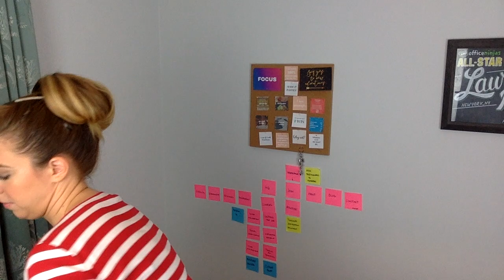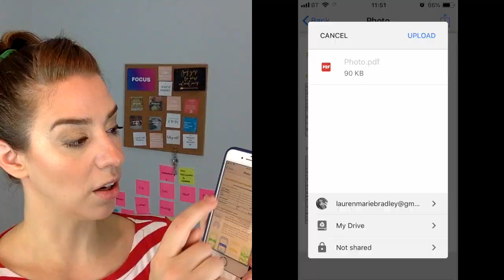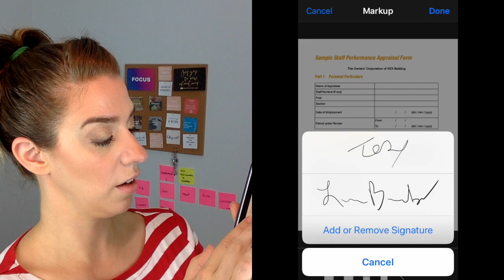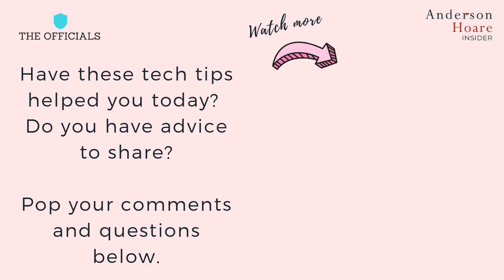Smart Phones: The Agile Assistant's BFF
Are you an Agile Assistant? Did you know your phone could be the key?

As an Agile Assistant you need to be responsive, quick thinking and a problem solver. Luckily, you have a powerful tool to help you in your pocket! Your phone is much like Mary Poppins' carpet bag, full of wonderfully useful things.

In this video, Lauren Bradley, Founder of The Officials walks you through her favorite apps and tools in her phone that help her be an Agile Assistant. The video focuses predominantly on iPhones but many of the apps can be found in the Android store as well.

All of the tech in this video is listed and linked on The Officials blog.

This is part of a video series collab between The Officials and the London staffing boutique, Anderson Hoare.

**USEFUL LINKS**

The Officials: Empowering admins and assistants through community, courses and coaching